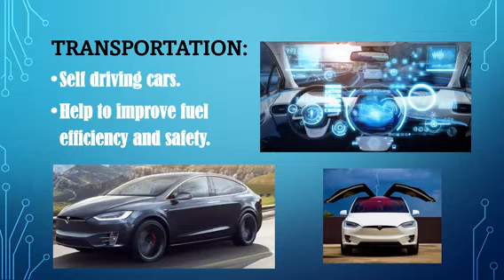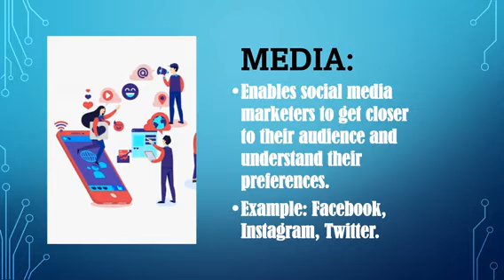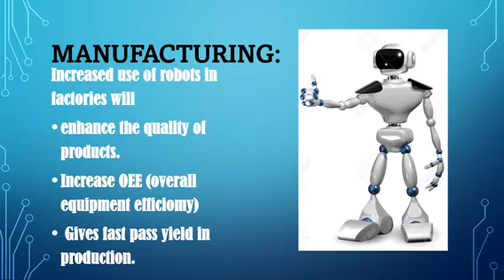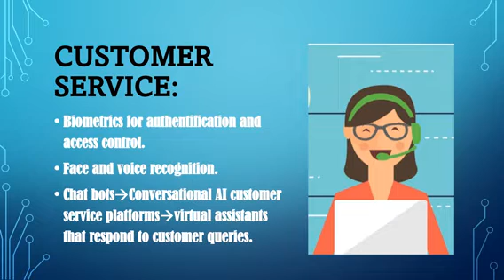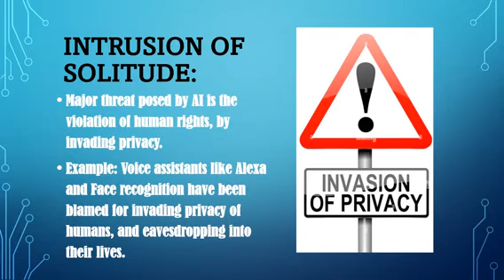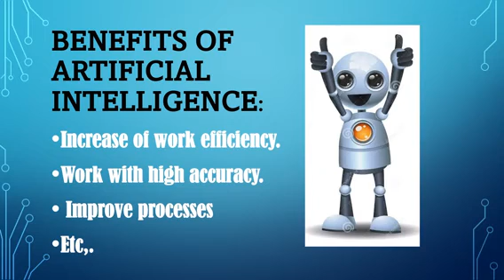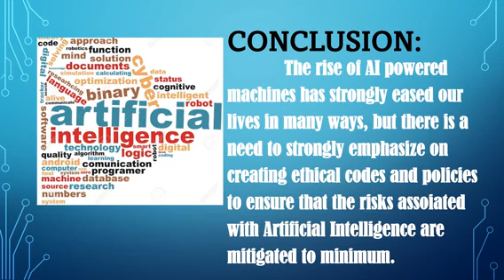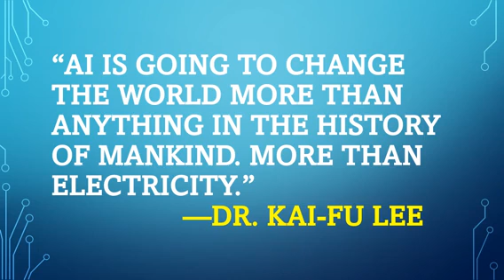National science day Presentation by Samyuktha and Aashmitha of XI B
Bharathiya Vidya Bhavan MHSS Ajjanur.